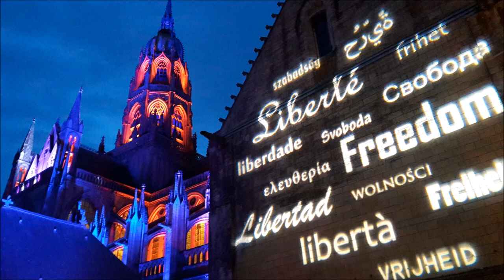La Cathédrale de Bayeux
Allons à Bayeux dans la Cathédrale Notre Dame
et voir la lumière de la liberté du repos éternelle

"A toi notre très chère dame"

Interprétation sur
Yamaha PSR S-970
Style Sécifique

Enregistrement Live
Zoom Série R

Janvier 2018